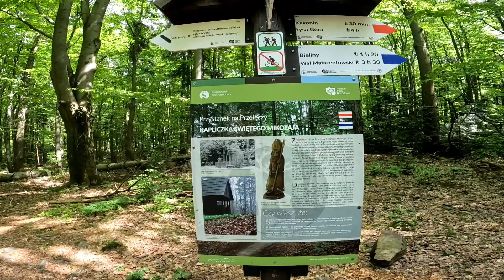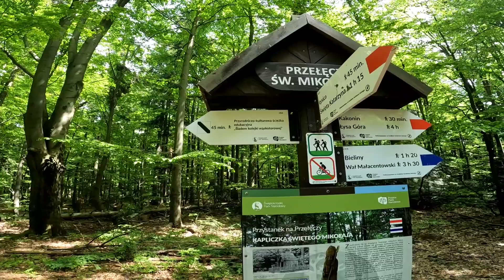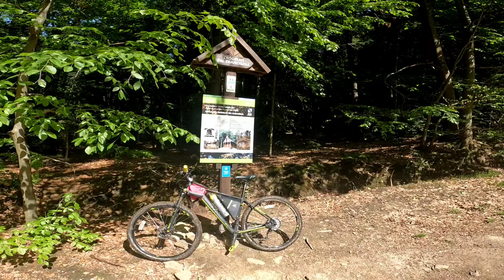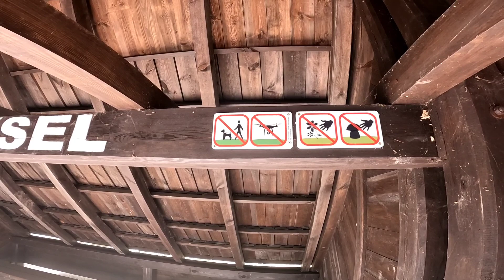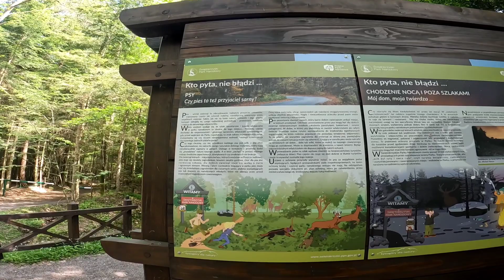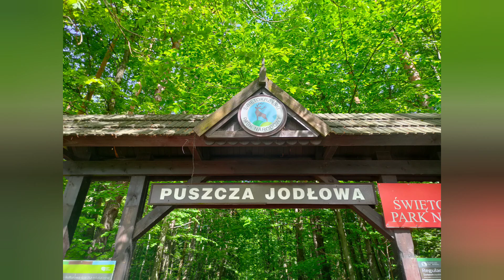42 km Doświadczeń - Rowerem Dookoła Świętokrzyskiego Parku Narodowego - Kapeć i Kryzysy Po Drodze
Witajcie!
Pętelka wokół Świętokrzyskiego Parku Narodowego - co prawda nie wszędzie można rowerem ale jakoś tak wyszło ;)
Trasa biegnie czerwonym szlakiem turystycznym z Kakonina przez Łysice do Świętej Katarzyny. Następnie szlakiem rowerowym do Nowej Słupi, Trzcianki, Bartoszowiny, Hutę Szklaną, Hutę Podłysicę do Kakonina.

📣 Jeśli w jakiś sposób ten materiał okazał się dla Ciebie pomocny i chciałabyś/chciałbyś się odwdzięczyć to będę wdzięczna za postawienie wirtualnej kawki ☕
przy której na pewno łatwiej będzie mi się tworzyło kolejne materiały!

Zachęcam do obserwowania kanałów ;)

Muzyka: A Strange Feeling
Muzyk: Michael Ramir C.